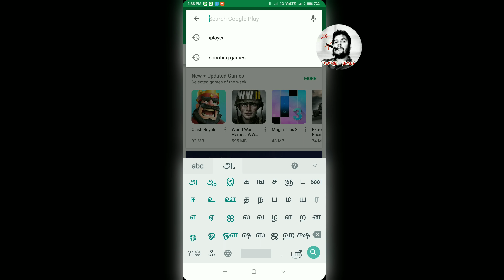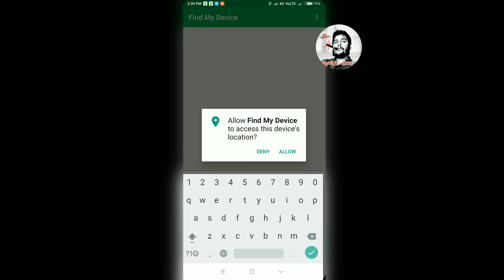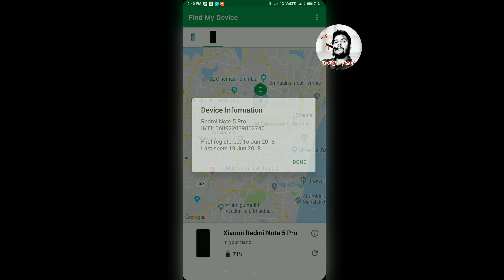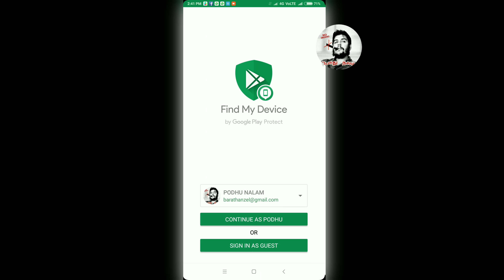உங்கள் மொபைல் காணாமல் போனால் கண்டுபிடிப்பது எப்படி ? , How to find out if your phone is missing ,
How to find out if your phone is missing ,